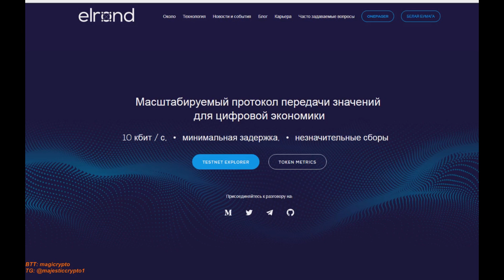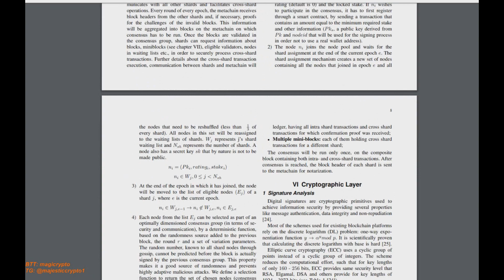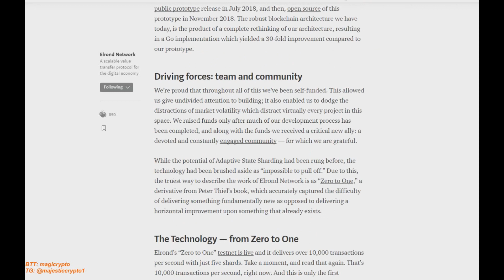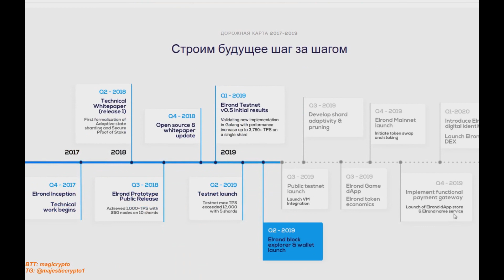Уникальное кросс-чейн решение, мощнейший блокчейн Elrond!